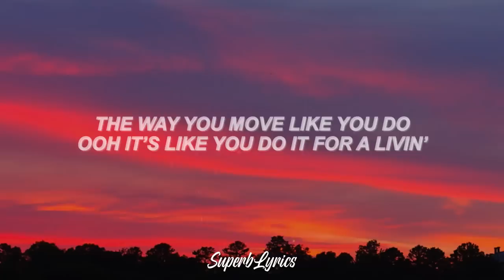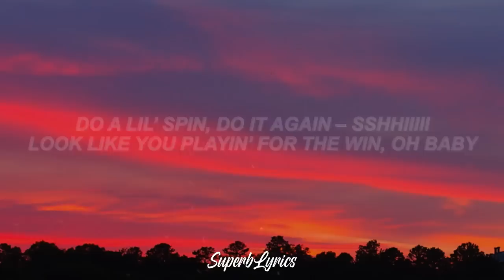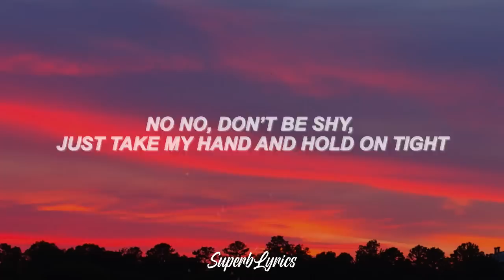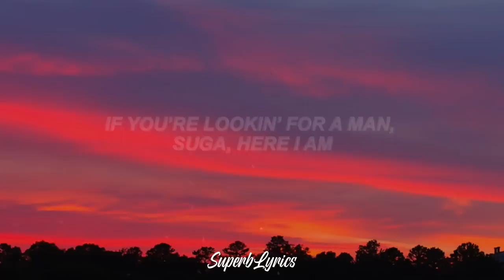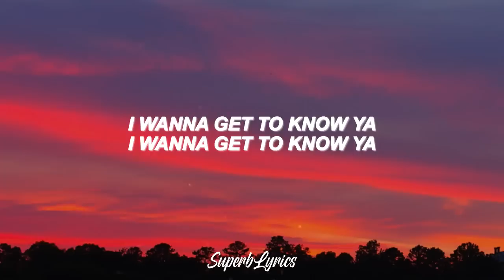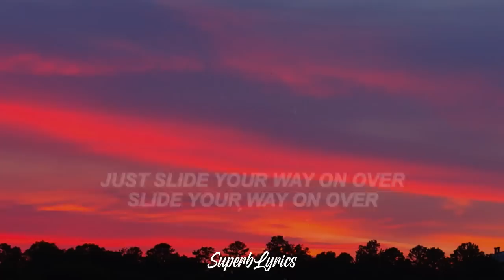Bruno Mars, Anderson .Paak, Silk Sonic - Skate (Lyrics)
Lyrics:
In a room full of dimes you would be 100 dollars
If being fine was a crime, girl, they’d lock your lil’ fine ass up in a tower
The way you move like you do
Ooh it’s like you do it for a livin’
Do a lil’ spin, do it again – sshhiiiii
look like you playin’ for the win, OH BABY

I’m trynna roll, I’m trynna ride
I’m trynna float, I’m trynna glide
No no, don’t be shy, just take my hand and hold on tight

Oh, skate to me baby
Skate
Slide your way on over
Skate to me baby
Skate
I wanna get to know ya

Got your hair in the wind and your skin glistening
I can smell your sweet perfume
Mmmm, ya smell better than a barbecue
Oh, superstar is what you are
if you’re lookin’ for a man, suga, here I am

I never fall but tonight you got me falling for you, and only you, YOU
I’m reaching out in hopes that you reach for me too, girl, let’s groove

Girl, you got me singing ooooooohhhh